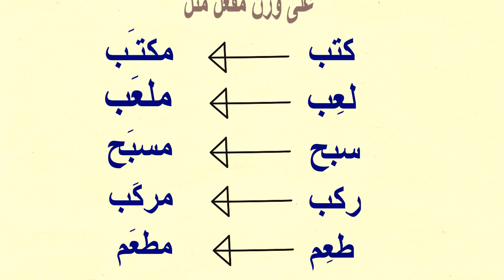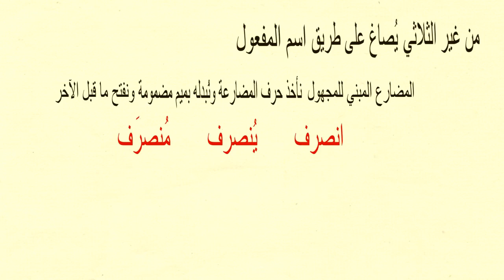animation videos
discuss Arabic lesson by white board animation technique